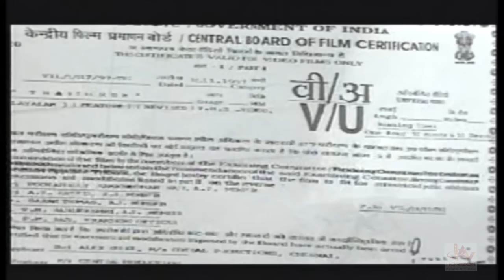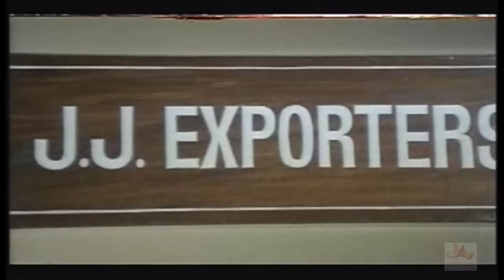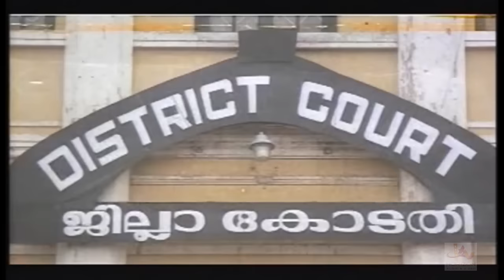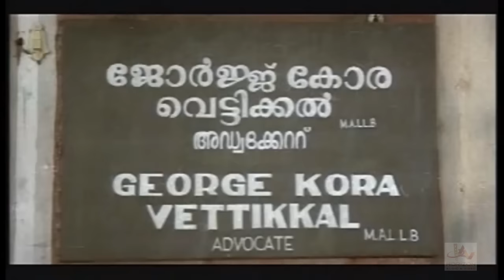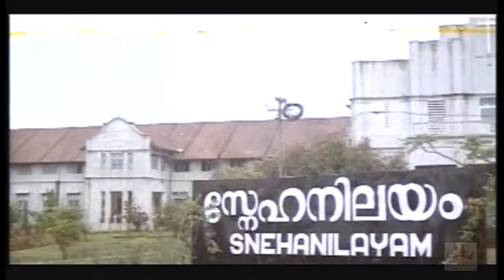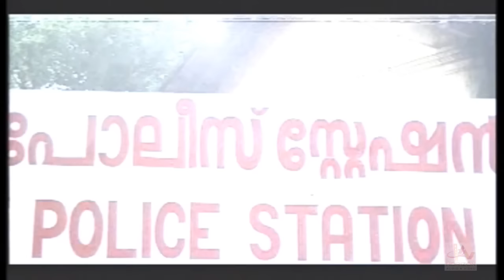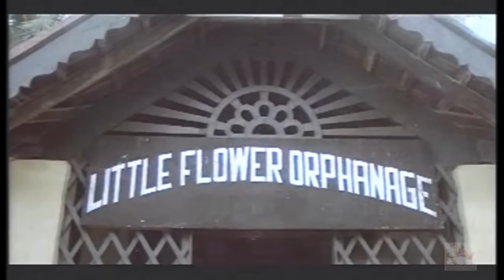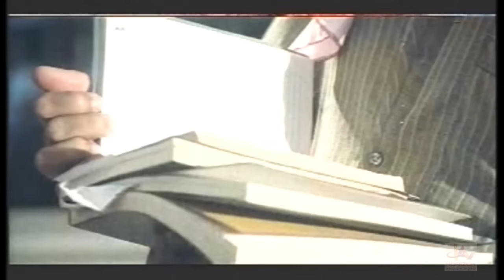THANTHRAM | Malayalam Full Movie 2016 | Upload Releases | Mammootty, Urvashi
Watch For Latest Malayalam Full  Movies : Thanthram
Cast : Mammootty, Urvashi, Jagannatha Varma, Ratheesh, Kunchan, Janardanan, Azeez, K.P.A.C. Lalitha, Thrissur Elsy

James, a wealthy businessman, is married to Susanna, an orphan, against the wishes of his family. After James passes away, James' family seems to make amends with Susanna. However, Susanna eventually realizes that their motive is James' wealth. Following a confrontation, the family files a lawsuit against Susanna, claiming her marriage to James is invalid, hence Susanna and her child are not entitled to James' wealth. The family also attempts to isolate Susanna, destroy her marriage records and threaten her into complying with the lawsuit. Receiving no help from anyone, a helpless Susanna by chance encounters George Korah Vettickal, an advocate. Susanna hires George to defend her case. George is beaten by goons and threatened against working on Susanna's case. Following this, a determined George proceeds with the case and uncovers many discrepancies, including the mystery behind James' death, eventually building up the case against James' relatives.